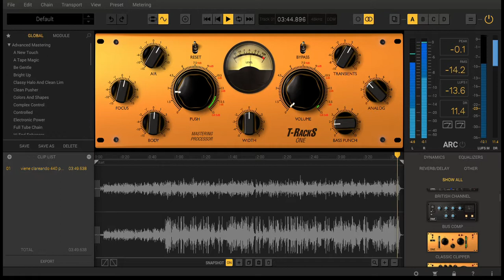Pista "Viene clareando" para charango 440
Versión de Jaime Torres y Hernán Gamboa